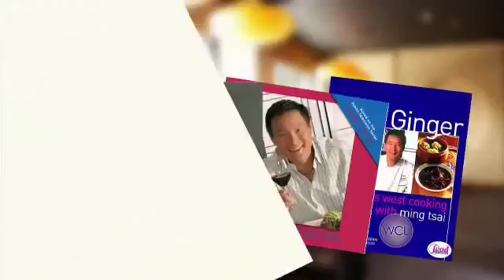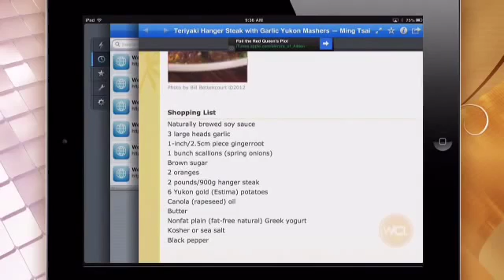Chef Ming Tsai